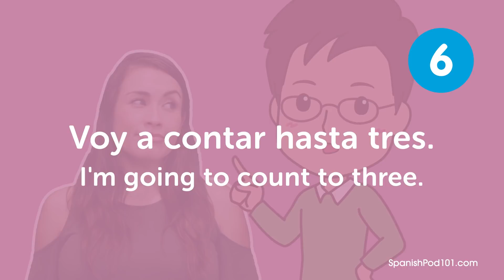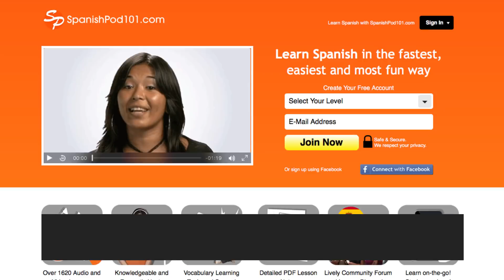Learn the Top 10 Phrases Your Parents Always Say in Mexican Spanish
Save 20% on FULL Access to SpanishPod101 with your YOUTUBE coupon for All subscriptions

In this lesson, you'll learn top 10 phrases your parents always say in Mexican Spanish.